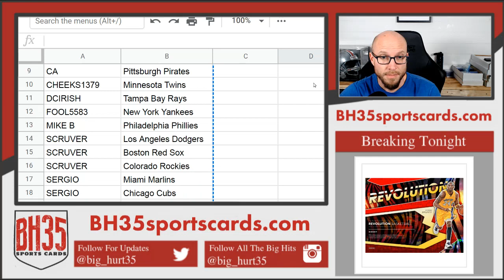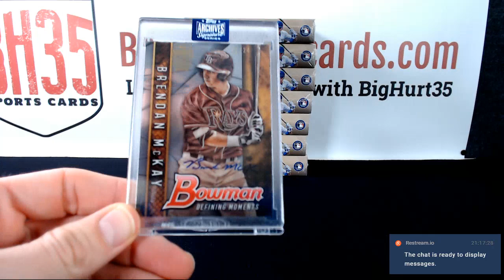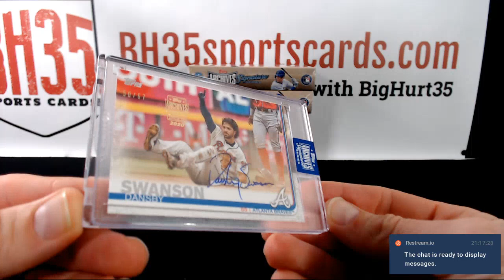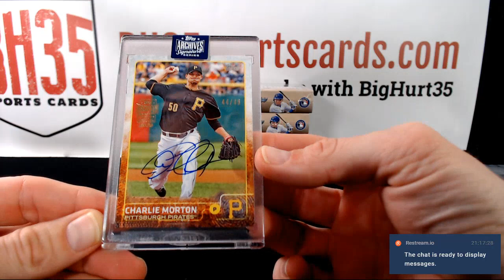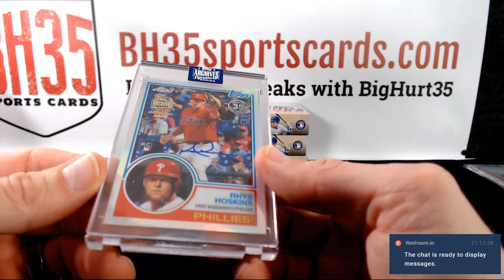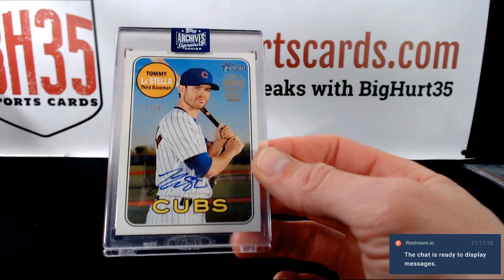2020 Topps Archives Signature Series Baseball | 8 Box Break Random Teams